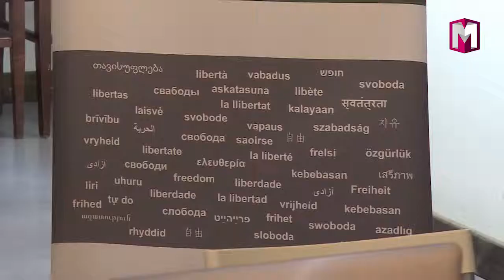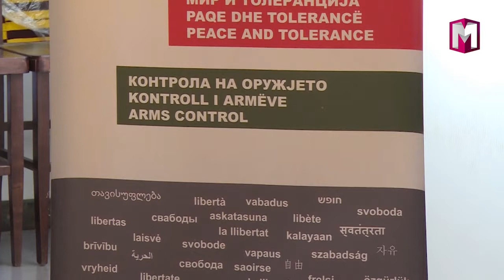„Слободни избори за слободни граѓан(к)и“, семинар во Битола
Цивил - Центар за слобода на 3 октомври, во Битола, одржа семинар во рамките на проектот „Слободни избори за слободни граѓан(к)и“. На еднодневниот семинар присуствуваа триесетина граѓанки и граѓани кои имаа можност да се запознаат со теоретски и емпириски начини на набљудување на изборите.

Семинарот го проследи и екипата на ТВ Мега од Битола. За нив, претседателот на ЦИВИЛ, Џабир Дерала, изјави:
„Оваа наша земја треба да добие граѓани и граѓан(к)и кои се подготвени да ги научат своите гласачки права и да ги одбранат во исто време. Не може ниедна мисија за набљудување да го направи тоа толку добро како што знаат граѓаните и граѓанките кои живеат во своите средини. Заради тоа нам ни се потребни граѓански набљудувачки и набљудувачи. Тоа подразбира дека ние на овие семинари кои се во некој формат од дваесет до триеесет луѓе, ќе се обидеме да ги формираме тие јадра од кои понатаму ќе се шири формацијата за тоа како можат да се набљудуваат изборите и воопшто одбраната и почитувањето на човековите права и се разбира гласачкото право пред сé.“